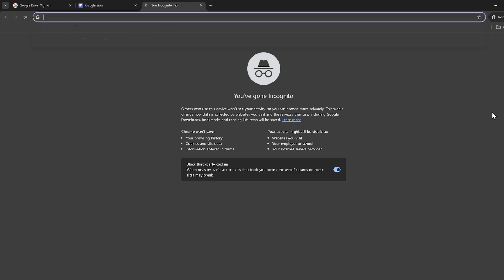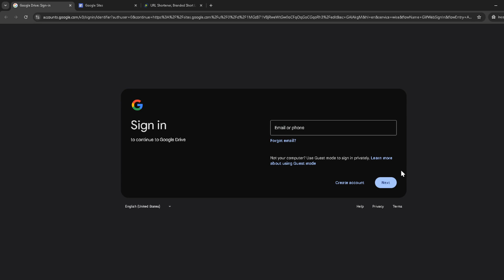How to Shorten Google Sites URL - 5 Minutes (Full 2024 Guide)